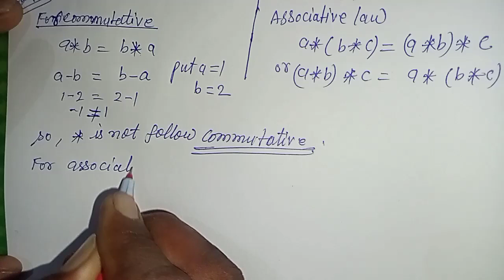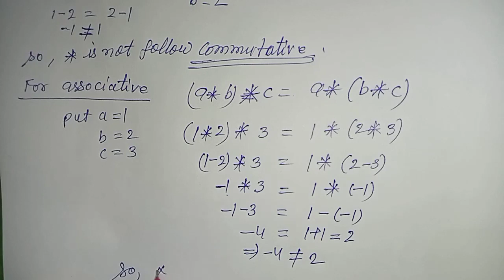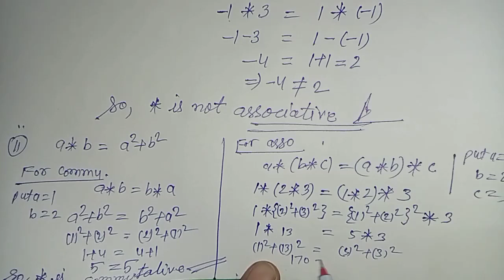NCERT MATH || CLASS-12TH || CHAPTER 1st || RELATION & FUNCTION || EX-1.4 || Q-9 ||BY DS SIR